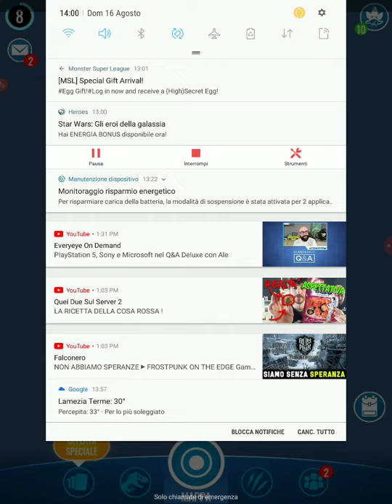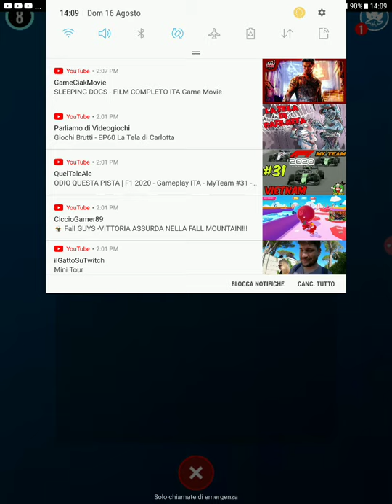Jurassic World Alive - Scontri tra dino e sblocchiamo il Sinoceratops